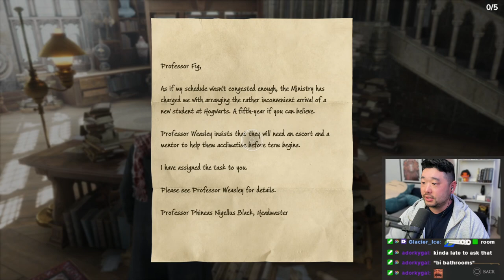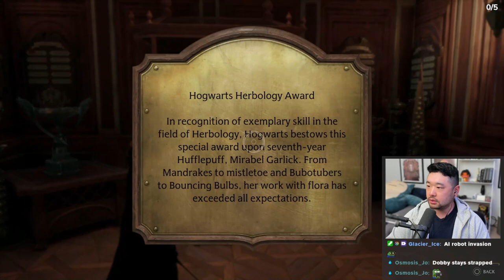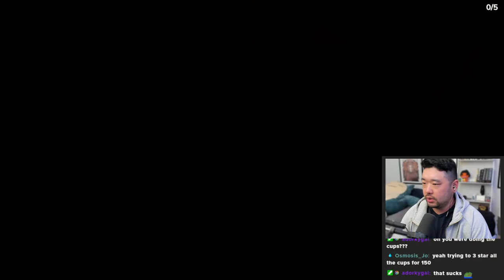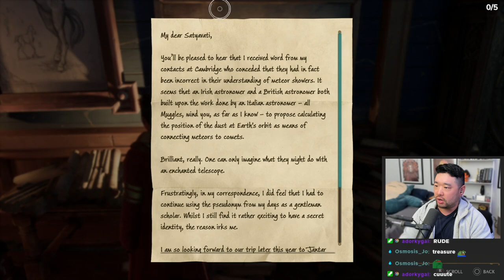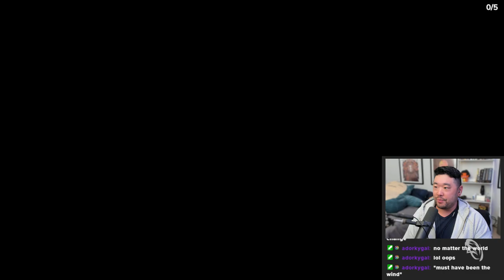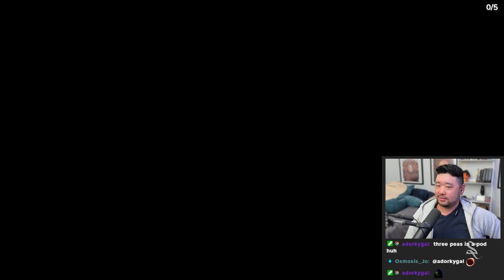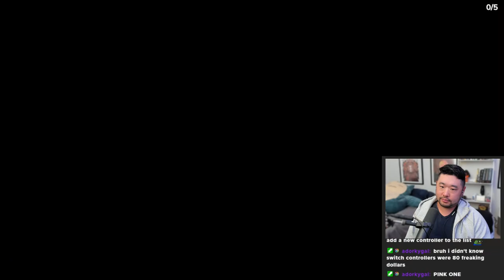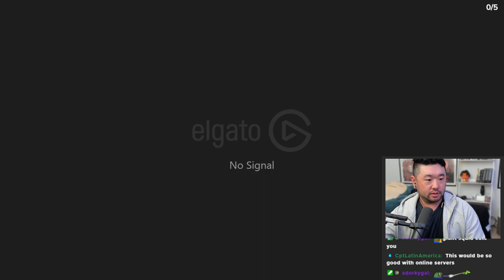Hogwarts Legacy - 02/17